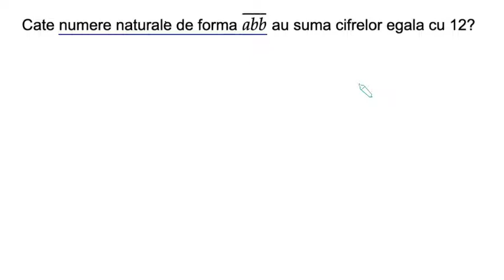Scrierea numerelor naturale in baza 10 - Exercitiu rezolvat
Cate numere naturale de forma abb au suma cifrelor egala cu 12?